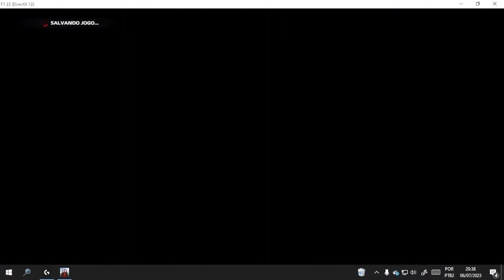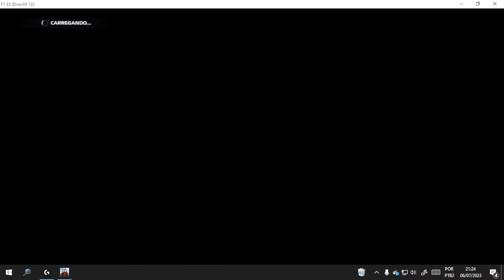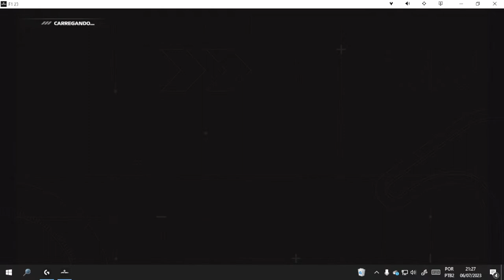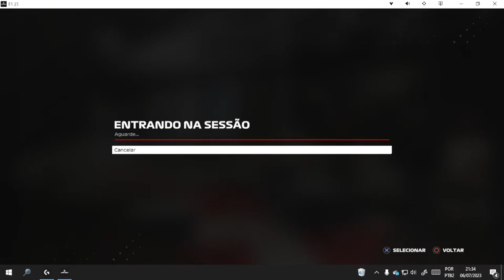F1 2023 AO VIVO SILVERSTONE GP GRÂ BRETANHA CLUBE DE PILOTOS INICIANTES DICAS F1